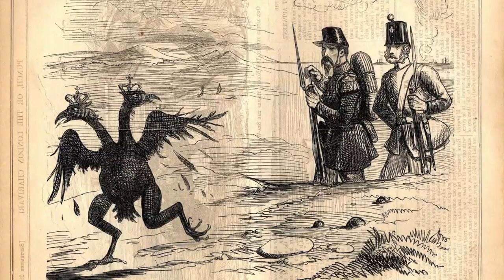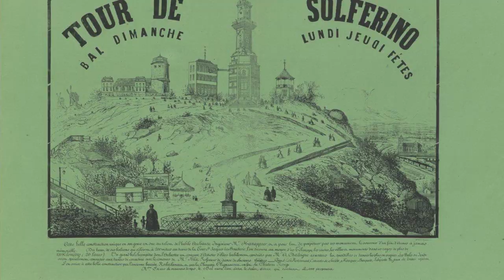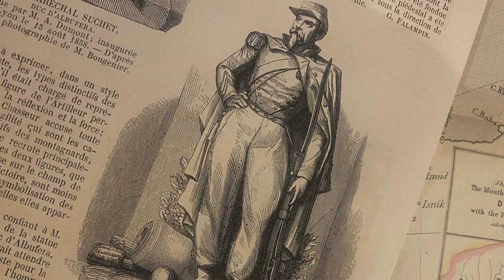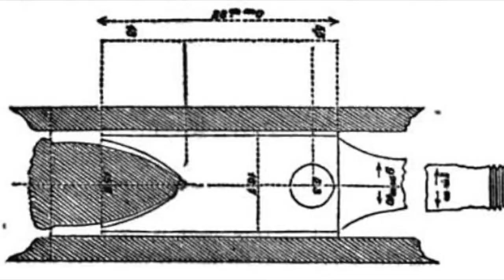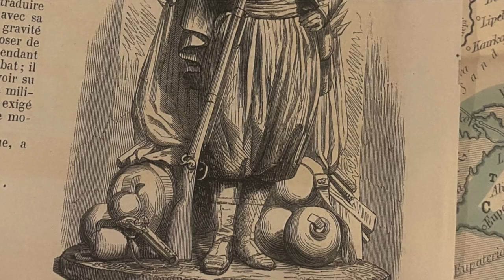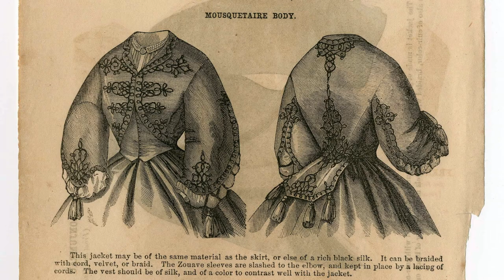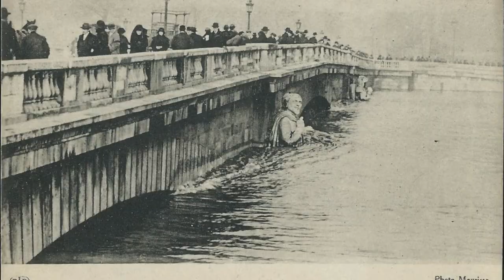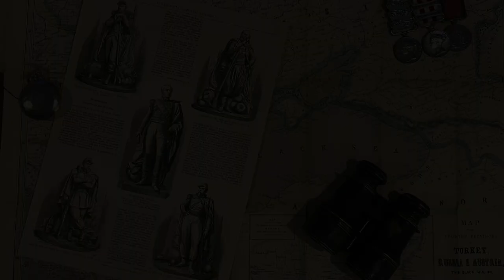The History of Zouaves - France in the Crimean War and the Pont de l'Alma [EN/FR]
Visiting and discussing the Zouave of the Pont de l'Alma - the last of four statues commemorating the Battle of the Alma in the Crimean War.